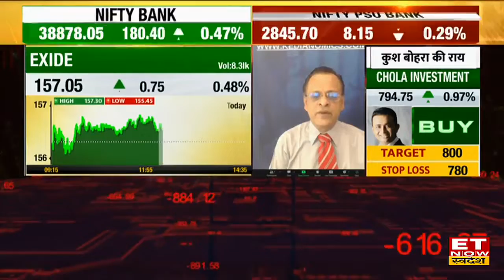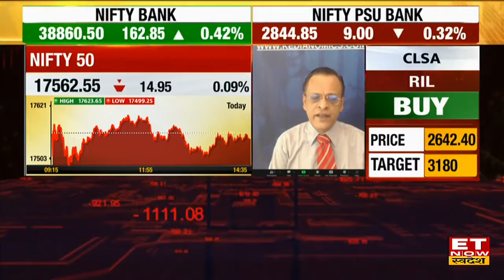Sushil Kedia की Midcap & Smallcap Stocks में निवेश पर क्या है राय? जानें किस सेक्टर में करें निवेश?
Midcap Stock | Small cap | RIL | SBI | Stock To Buy | Trading call | Jamna Auto | Amara Raja | ET Now Swadesh |
Midcap & Small Cap में Expert Sushil Kedia की राय क्या मौके बन रहे है Tread के लिए कहा है निवेश की सलाह?